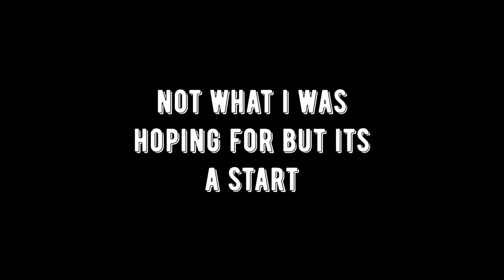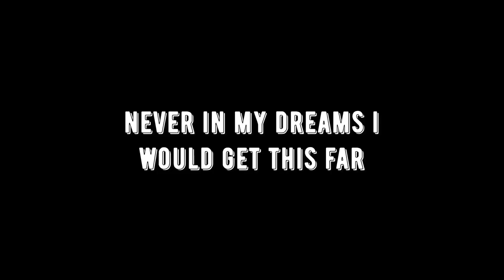Saber Simulator-Noob-Pro(Christmas Event) No Robux!!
Music

1:54 Music: Deck the Halls - Jingle Punks

6:09 Dance of the Sugar Plum Fairies by Kevin MacLeod is subject to a Creative Commons Attribution license

7:56 christmas time is here (Jazz)

10:39 We Wish You a Merry Christmas (Instrumental Jazz) by E's Jammy Jams